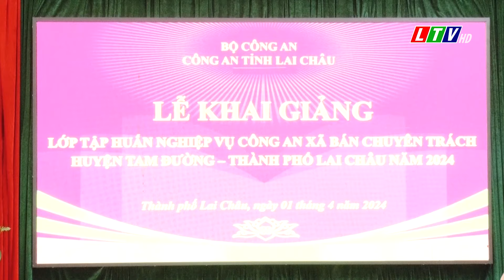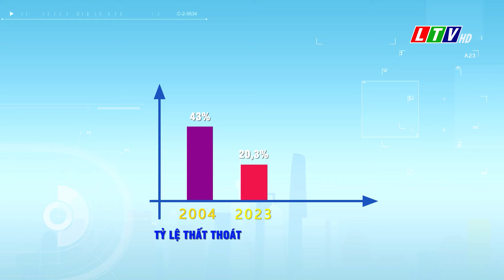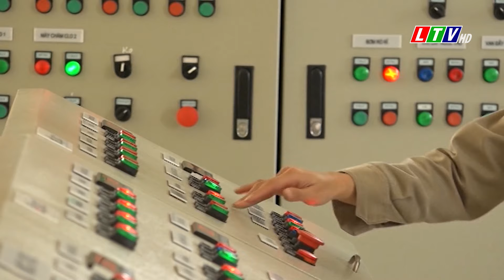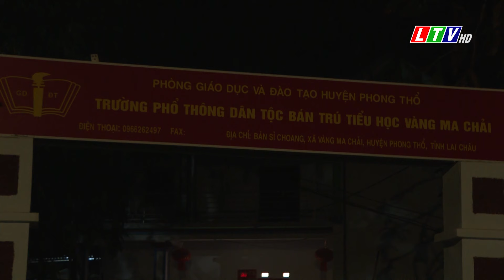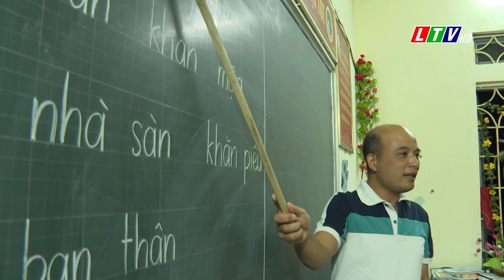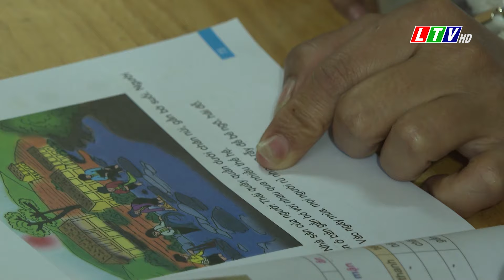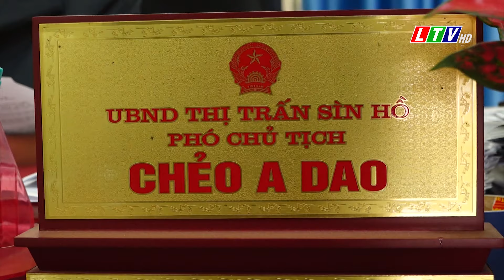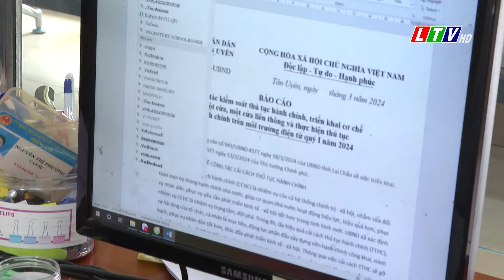Tin tức thời sự Lai Châu tối, ngày 01/04/2024